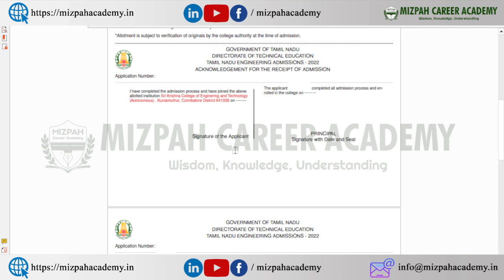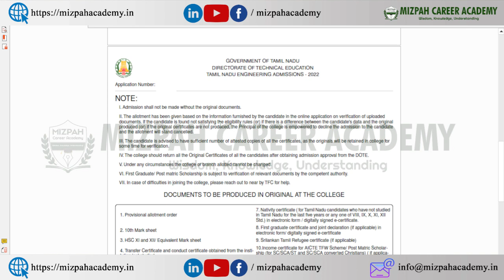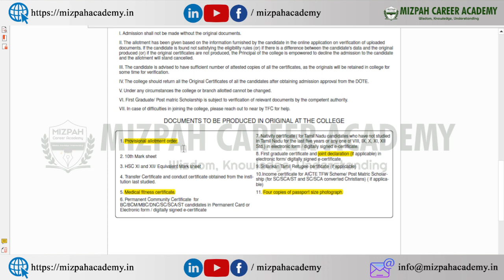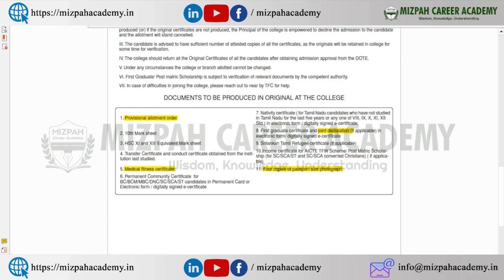TNEA 2022 Round 2 Provisional and Tentative Allotment Released - TNEA 2022 Latest News Today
TNEA 2022 Round 2 Provisional and Tentative Allotment Released - TNEA 2022 Latest News Today - TNEA 2022 Latest Updates Today

TNEA 2022 Round 2 Download Option Not Shown - What happened - Reason Explained Mizpah Career Academy

TNEA 2022 Round 1 Students - Medical Fitness Certificate - Latest Updates from TNEA
What is Medical Fitness and Joint Declaration - TNEA 2022 - Where to get Medical Fitness Certificate

Download
Medical Fitness and Joint Declaration

What is Medical Fitness and Joint Declaration in TNEA 2022

Economically Poor and Low Cut Off Students Engineering Admission

In this video, I have discussed about the difference between CSE and IT, difference between computer science engineering and information technology. I have listed the various documents that are required for tnea engineering online counseling 2022.

கற்பித்து கல் !
மகிழ்வித்து மகிழ் !!